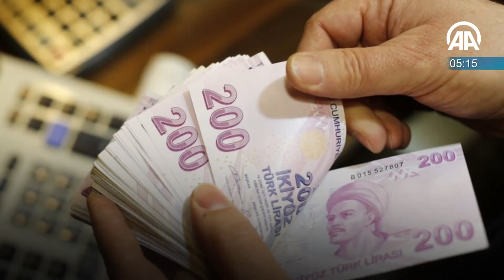День за 60 секунд [23.09.2021]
Главные события дня в Турции и мире за 60 секунд

Плейлисты